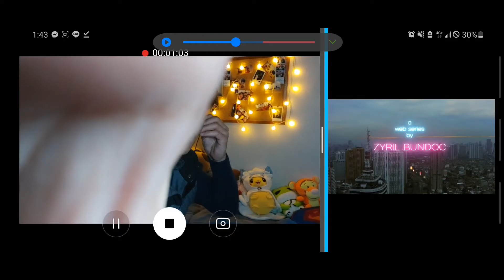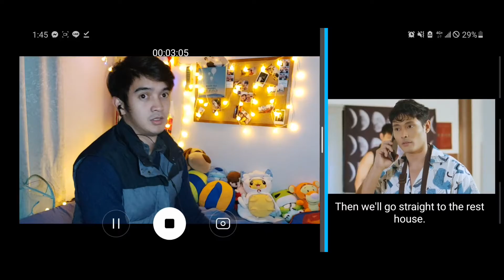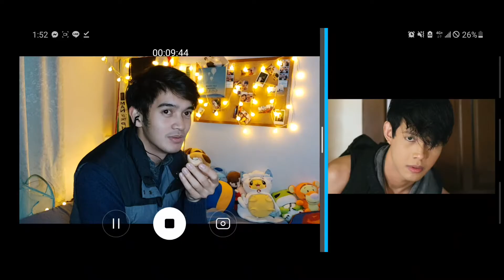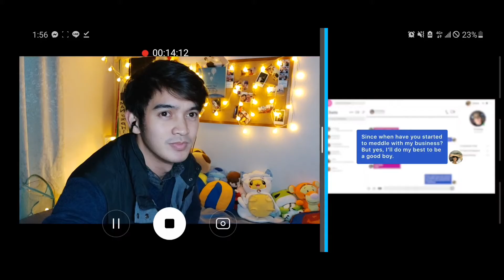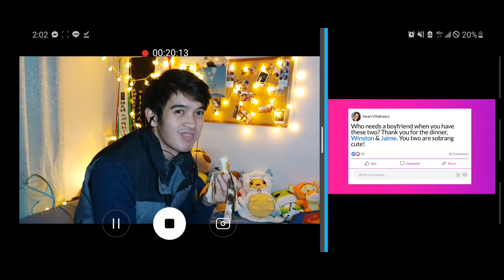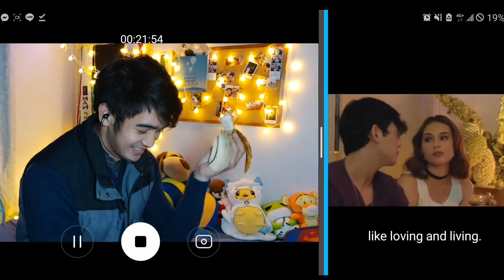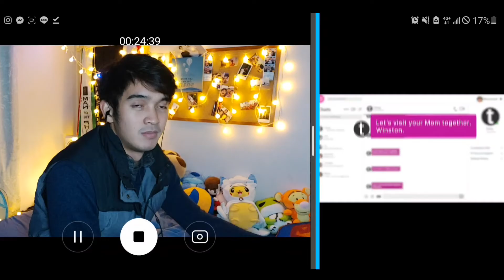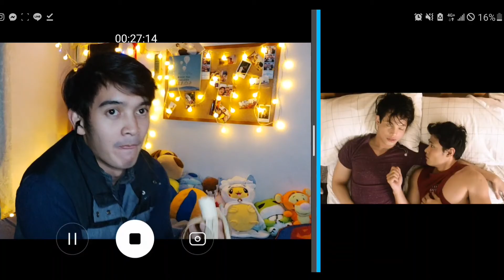WIN JAIME'S HEART Episode 3 | Reaction video | IBANG LEVEL ANG CHEMISTRY NILA!!!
Ang oa sa caps. Hahahaha! Pero legit yung lakas ng chemistry nila! Surprised though na hanggang episode 6 lang ito. 😱

And you can also follow and support our Individual Social Media Accounts for more updates!

🎵 Track Info:

Title: Last Night's Dream
Artist: Tryezz
Genre: R&B & Soul
Mood: Calm